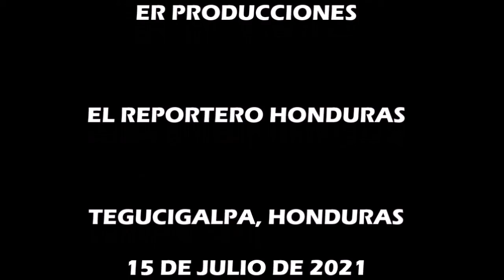Las noticias del ÚLTIMA HORA: PMA nombra nueva representante en Honduras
SINFHO NOTICIAS, 3 de agosto de 2021